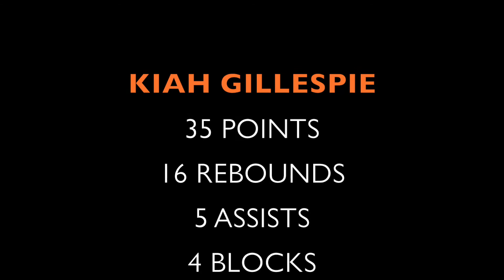Kiah Gillespie Career High (35 Points)